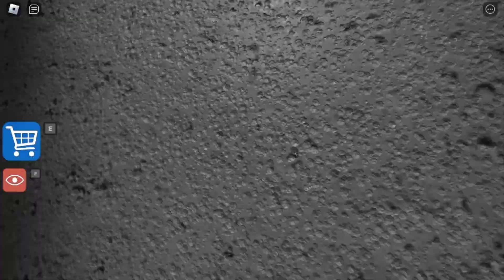GREAT SCHOOL BREAKOUT IN ROLBOX GAMES! (First Person Obby)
Welcome to. DETENTION! Mr Pickle is the most unfair Teacher in the school, He's Keeping you in Detention over the whole weekend! THATS NOT FAIR! Lets. BREAK OUT!

Travel through this crazy school and avoid traps, Solve puzzle and of course avoid MR PICKLE!
Once you beat the game on Easy mode, Why not try HARD MODE!?
With much more challenging obstacles and puzzle to solve, Challenge your self to the hard mode!

Other challenges:
- Beat the game on Easy Mode without dying
- Beat the game on Hard Mode without dying
- Find the Secret Badge #1
- Find the Secret Badge #2 (Only in Hard Mode)